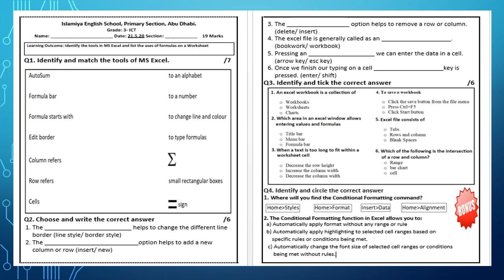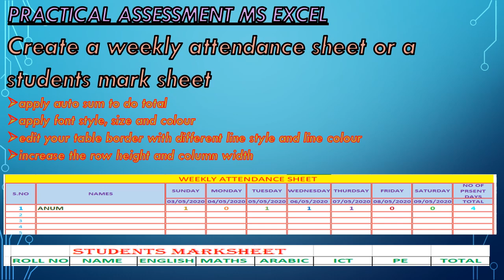Grade 3 ICT term 3 week 7 (21.5.20) Assessment